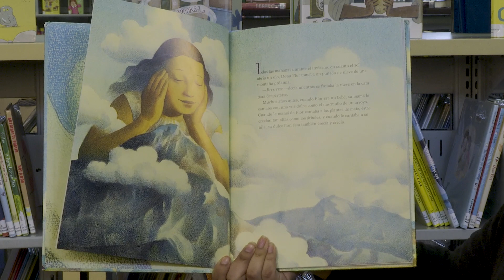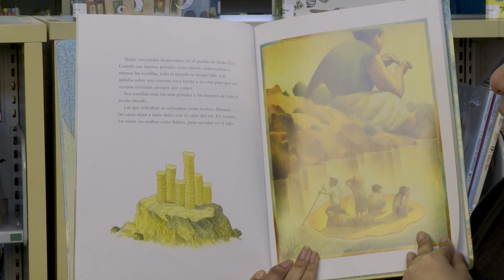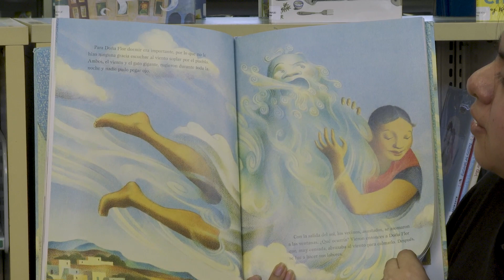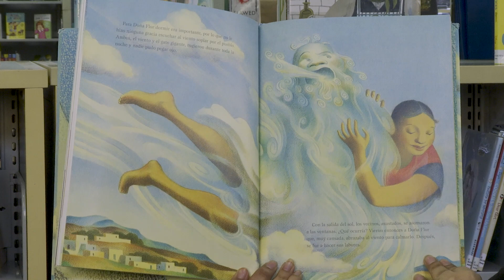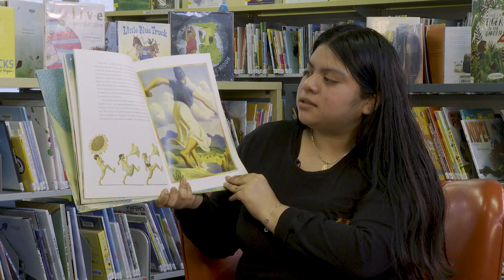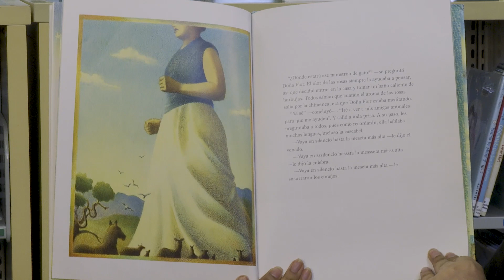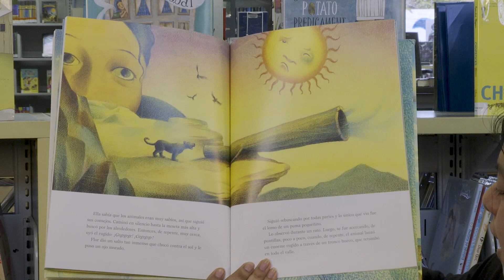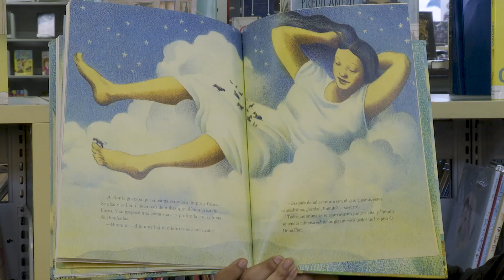Bilingual Storytime/Hora del cuento bilingüe - Dona Flor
¡Únase a Jesusita para la Hora del Cuento Bilingüe! Esta semana estará leyendo el libro Doña Flor de Pat Mora. Doña Flor es una dama gigante que vive en un pequeño pueblo en el suroeste de Estados Unidos. Popular entre sus vecinos, deja que los niños usen sus flores como trompetas y las tortillas sobrantes como balsas. A Flor también le encanta leer, ya menudo se la puede encontrar leyendo en voz alta a los niños.

Join Jesusita for Bilingual Storytime! This week she will be reading the book Dona Flor by Pat Mora. Doña Flor is a giant lady who lives in a tiny village in the American Southwest. Popular with her neighbors, she lets the children use her flowers as trumpets and her leftover tortillas as rafts. Flor loves to read, too, and she can often be found reading aloud to the children.